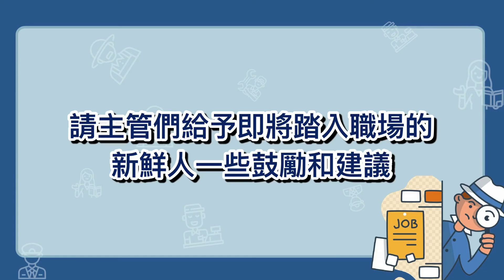【佛光青年53參起來】第5參| ：Are you READY？社會新鮮人Part2 | 善知識：４位超強主管-古嘉琦-富邦人壽業務經理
第５參：Are you READY？社會新鮮人！Part2
善知識：古嘉琦-富邦人壽業務經理

社會新鮮人注意了，聽聽主管們怎麼說～

【製作團隊】
拍攝/後製：總團小幫手